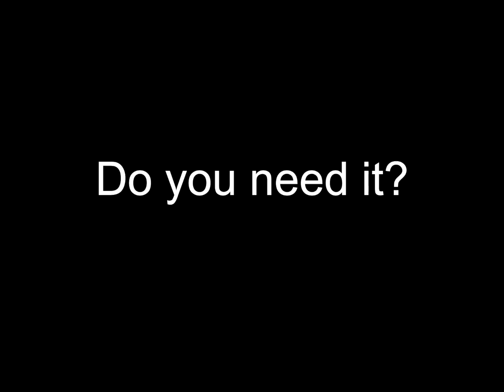Copperhead laser screed for sale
My name is Sunny Jiang, I'm the sales manager of HIKING Laser screed machine, If you need this machine, please comtact us.
Shandong HIKING Machinery Co., Ltd. is the only high-tech enterprise in China that integrates R&D, manufacturing, sales and technical services, specializing in concrete laser screed machine. The company is located in Yanzhou, one of the ancient nine States, with advantageous geographical location and convenient transportation. The company occupies an area of more than 800 acres and has an integrated production workshop.
The concrete laser screed machine produced by our company has the characteristics of light weight, convenient and flexible. It can work on cast-in-place floors and double-layer steel bars. High work efficiency, daily workload is 3,500 Square meter. The machine adopts laser positioning elevation, and the flatness is good, and the ground error is within 3 mm.